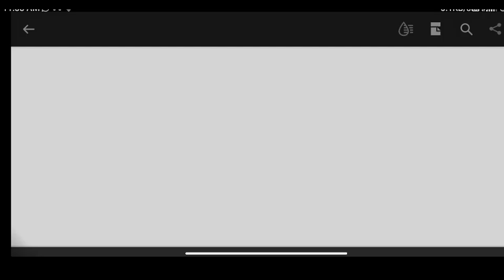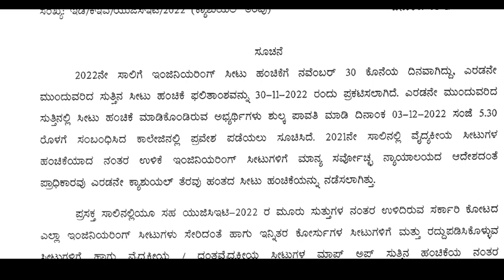BIG ALERT🔥:KCET 2022 STUDENTS TOMMOROW IS LAST DATE| KCET 2022 3RD ROUND LAST DATE TO JOIN COLLEGE